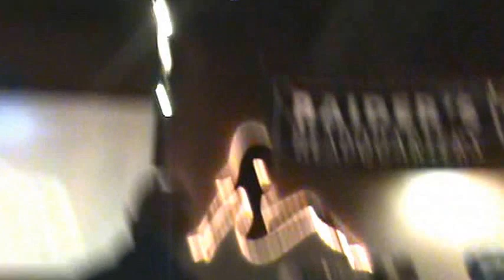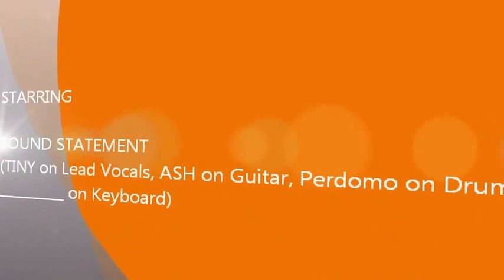Perdomo Drummer - I Shot The Sheriff - Bob Marley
Perdomo with Sound Statement at Chianti Cafe, Las Vegas. Ash, Tiny, Perdomo.
click on like, on his page, to receive video updates and to find out where Perdomo will be playing